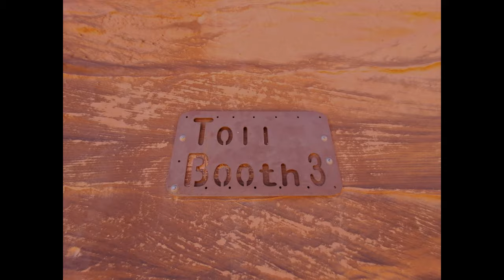Defying Limits: Day 2 Rock Crawling in Sand Hollow Dunes Utah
Day 2 Rock Crawling in Sand Hollow Dunes Utah. We actually trying to find the Flintstone House and never found it.